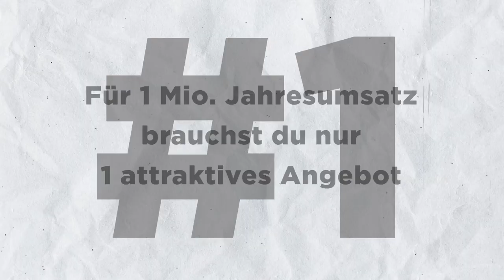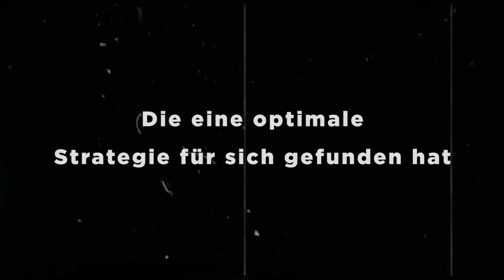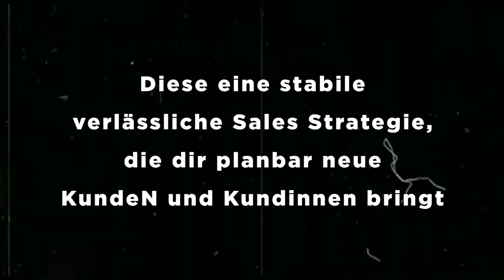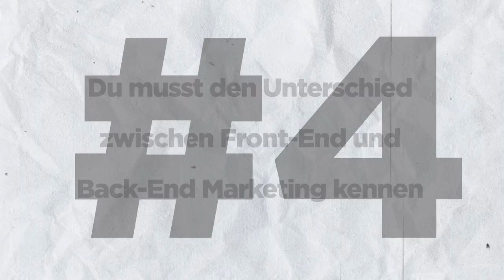Dieses BUCH muss jeder UNTERNEHMER gelesen haben